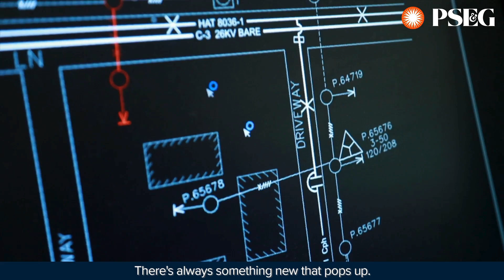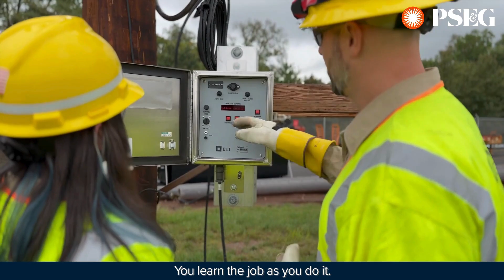A day in the life of an apprentice engineering tech at PSE&G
“It’s really an apprenticeship – you learn the job as you do it ... there’s always room for growth here.” – Emily, apprentice engineering tech

Apprentice engineering techs, like Emily, are essential to powering our communities with safe and reliable service. We’re hashtag PSEGProud to support our employees’ career growth and development. 👷🏻‍♀️

Ever wonder what it’s like to work at PSE&G in any role? Check out a hashtag PSEGDayInTheLife of Emily and explore all career opportunities